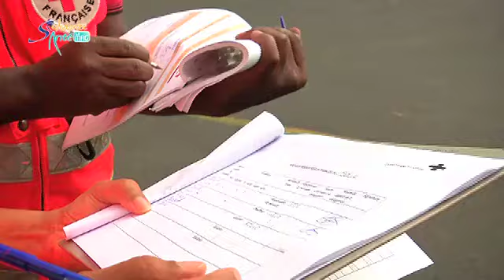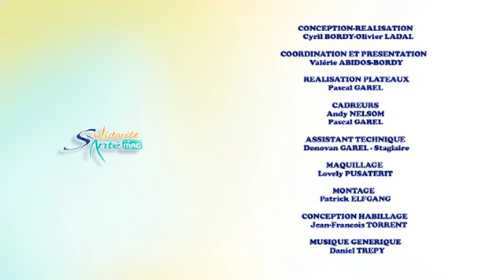LES É.M.I.S ou Équipes mobiles d'Intervention Sociale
Dans ce numéro de « SOLIDARITE SANTE LE MAG' », il est question des Sans Domicile Fixe.
Nous nous intéresserons aux raisons qui sont à l'origine de cette rupture avec la société : la perte d'un emploi, l'addiction à la drogue ou à l'alcool ; ou encore une maladie mentale.
Valérie ABIDOS-BORDY aborde le sujet en plateau avec Mme LUBINO-NIRELEP du Conseil Général ; et à travers le reportage de la semaine, vous pourrez suivre L'Équipe Mobile d'Intervention Sociale de la Croix-Rouge, sur le terrain.